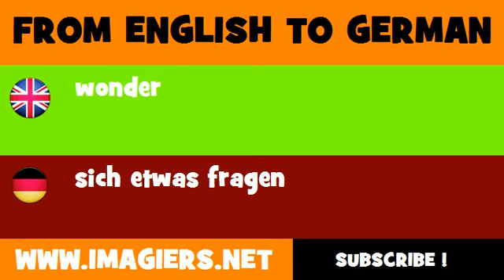FROM ENGLISH TO GERMAN = wonder